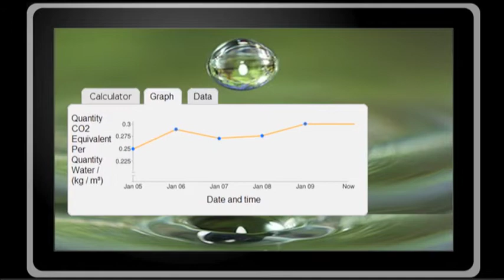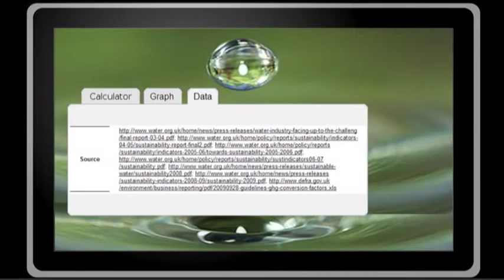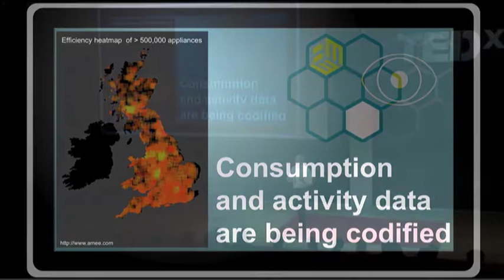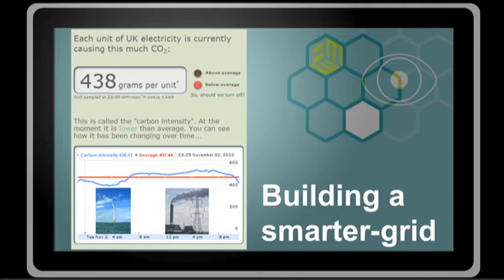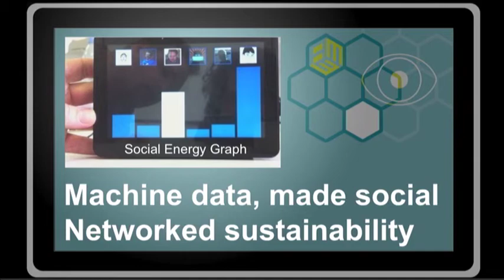TEDxEast - Gavin Starks - Codifying Sustainability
TEDxEast INTERCONNECTIVITY - 11.11.10: -Gavin Starks-Codifying SustainabilityStarks is the CEO of AMEE, whose vision is to map, track and connect all carbon data on the planet. By carbon data he is referring to any form of energy consumption—building, material, agriculture etc.  He believes that we must work diligently to deploy more resources in order to sustain the planet.  In this important talk, he explains how he takes information about carbon footprints and places this data in a web friendly format that is accessible to the masses.  Starks spends time discussing the potential of making individuals aware of their personal energy consumption. The challenge he raises is how do we turn this information into meaning in order to make better choices about codifying sustainability to meet the demands of the future?   More importantly, how social networking be used as a tool to meet that goal?